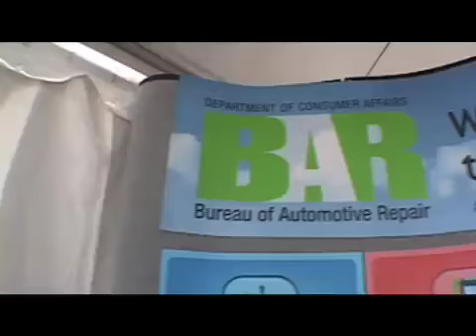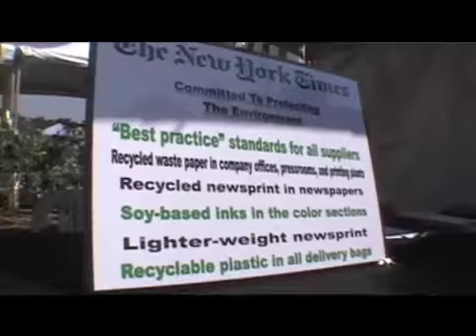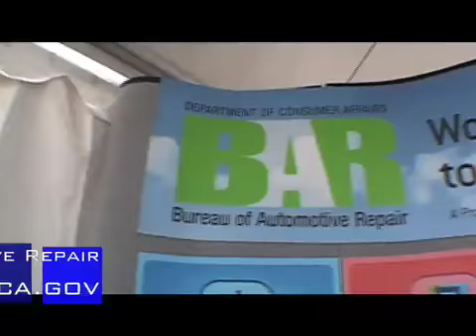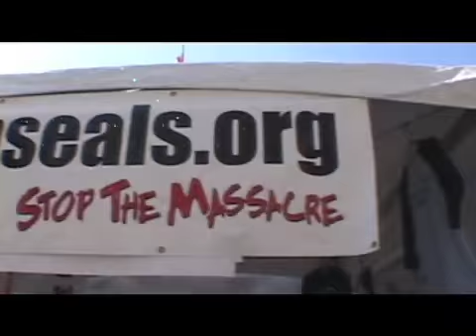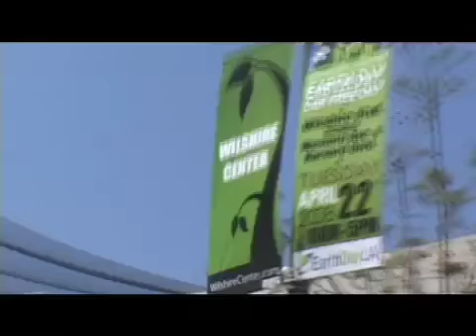Earth Day in Los Angeles